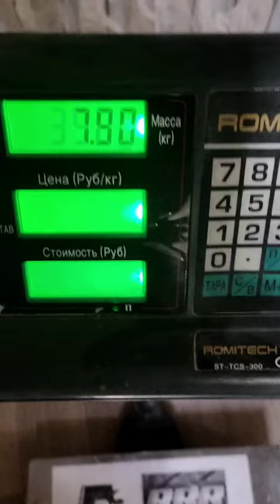Evgeny Nikitin (RUS) "KP WG LIFT" 42.5 KG (LH) BW85,5